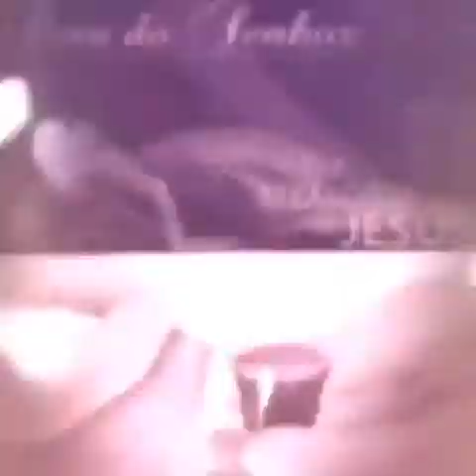Igreja Presbiteriana Renovada no Japão em Toyohashi